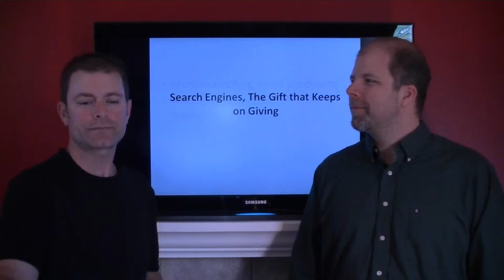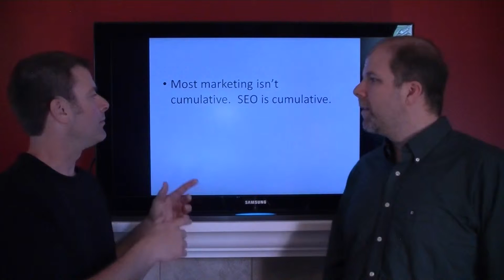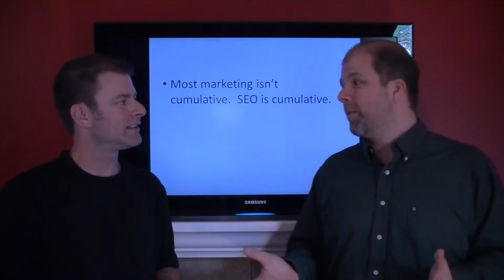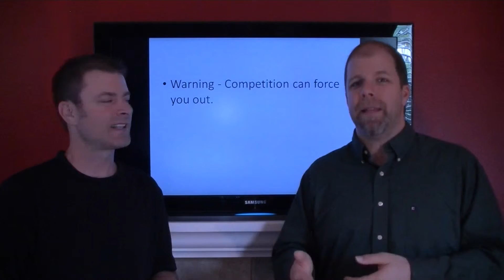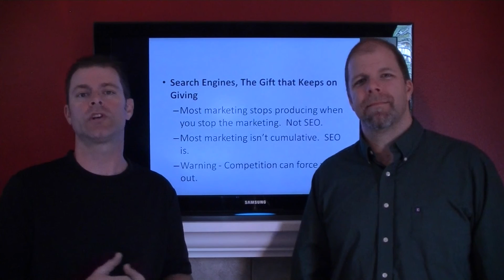Search Engine Optimization Benefits The Gift that Keeps Giving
We'd be happy to talk with you personally about how we can help you with SEO and help you achieve your mission online. Request a free SEO consultation today